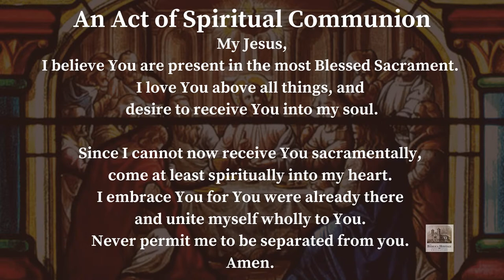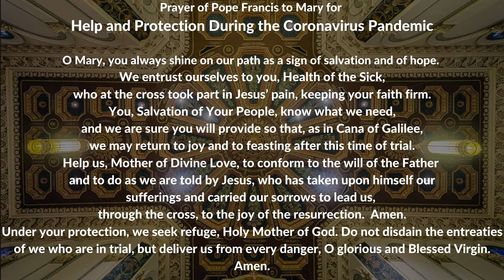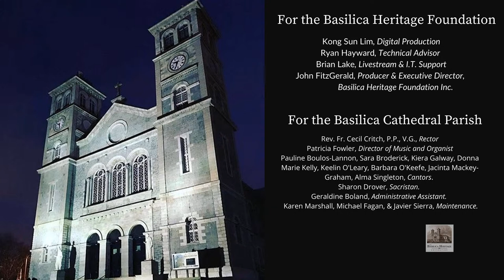Mass for Monday of Holy Week (11 April 2022)